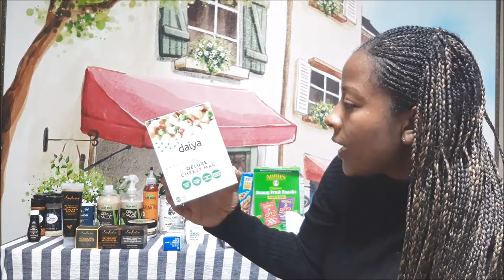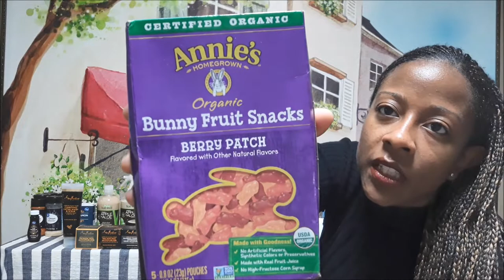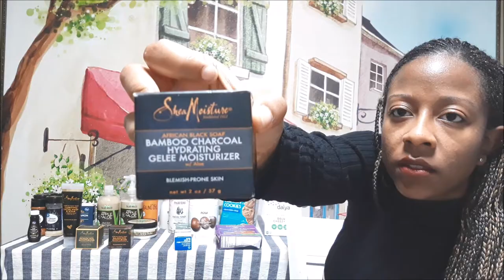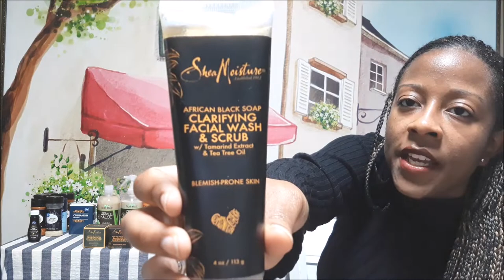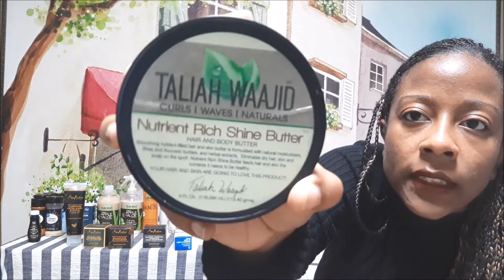AMERICAN HAUL + UNBOXING| THINGS I GOT FROM AMERICA WHILE IN KOREA| FOOD, SKINCARE + TOILETRIES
Hey! I live in Daegu, South Korea and am an English Teacher. In this video I'm doing a huge unboxing and large haul showing you items I received from America while living in Korea. I'm thankful for my family and friends who sent me these items.

Hey! I'm Ash Kenyail and I'm a lifestyle vlogger who makes videos about my plant-based lifestyle, travels, and adventures.